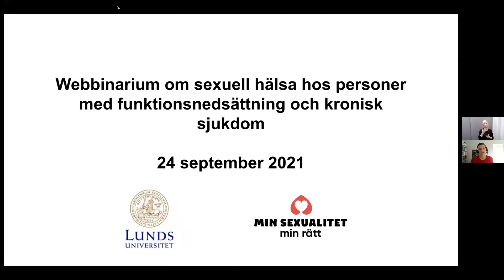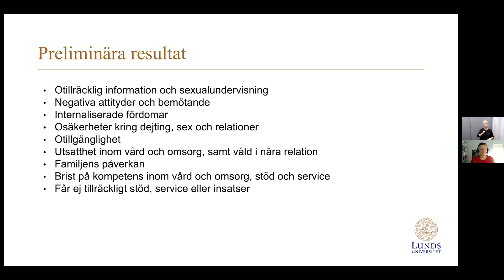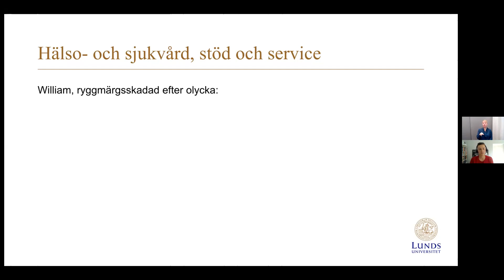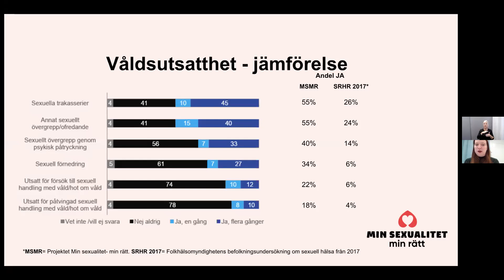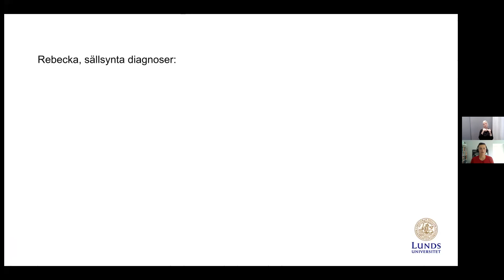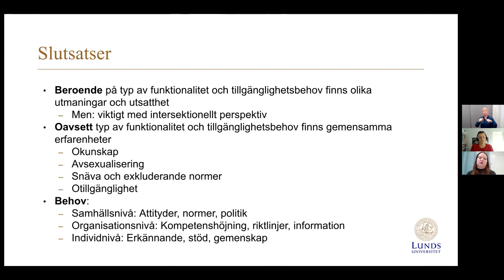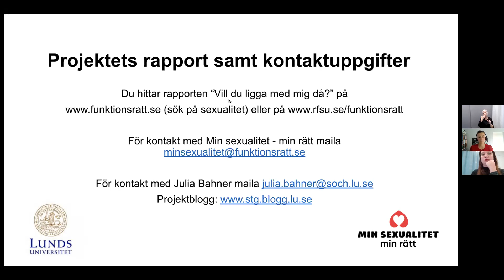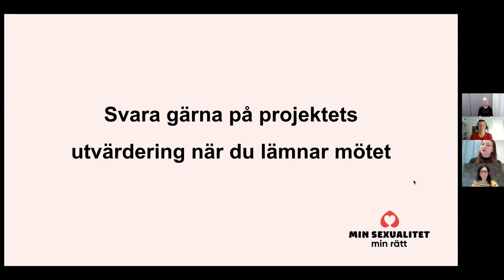Webbinarium: sexuell hälsa hos personer med funktionsnedsättning och kronisk sjukdom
Webbinarium arrangerat av projektet ”Min sexualitet – min rätt” som presenterar resultat från  rapporten ”Vill du ligga med mig då?” som är en kartläggning där över 2000 personer med kronisk sjukdom och funktionsnedsättning tillfrågats om sin sexuella hälsa.

Tillsammans med projektet deltar Julia Bahner, forskare från Lunds universitet. Hon presenterar resultat från sin pågående forskning i projektet ”Sexualitet – en tillgänglighetsfråga”. Syftet med forskningen är att undersöka hur personer med olika typer av tillgänglighetsbehov upplever att otillgänglighet påverkar deras möjligheter att uttrycka sin sexualitet, forma relationer, dejta, med mera.

Webbinariet genomfördes 24 september 2021. Webbinariet teckenspråkstolkades.

Deltagare:
Lena Levin, projektledare RFSU
Hanna Öfors, projektledare Funktionsrätt Sverige
Julia Bahner, forskare Lunds universitet